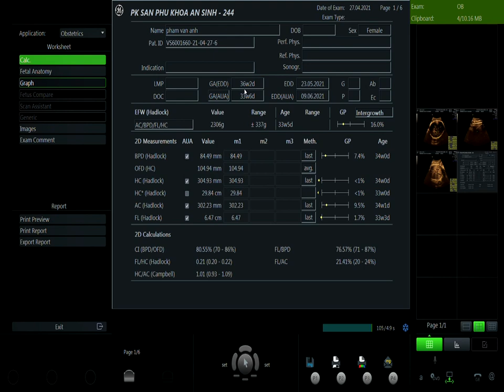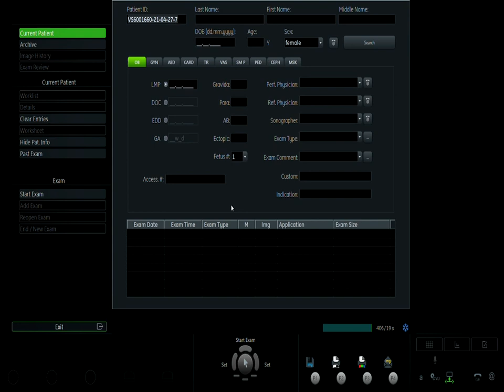PHẠM VÂN ANH 27 4 V1